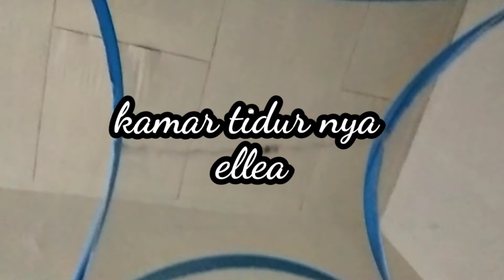Ellea Bed Room with her Doll-play and learn belajar sambil bemain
hi temen temen
ketemu lagi dengan ellea kali ini mau house tour
kanar nya aku yeah teman2😍
yuk di tonton aja yeah